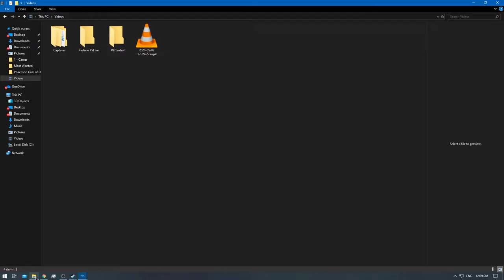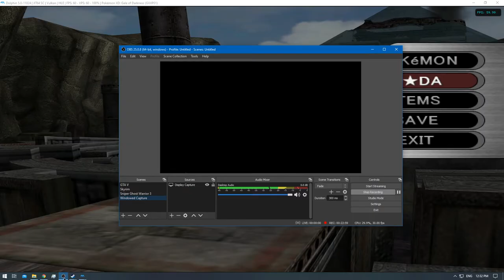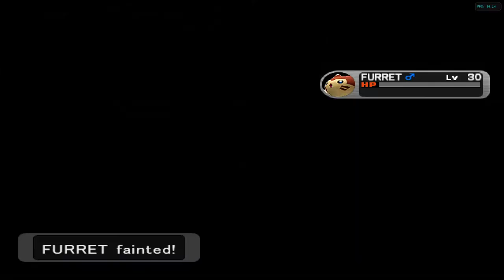[1/1] Pokemon XD: Gale of Darkness - Episode 25 [NC]